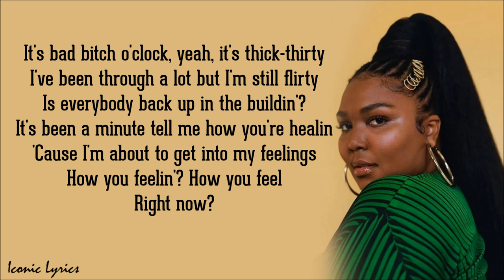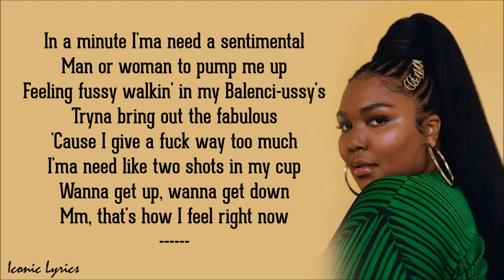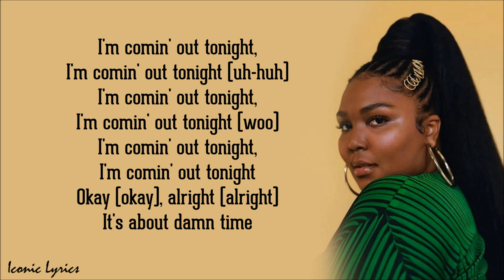About Damn Time - Lizzo (Lyrics) "In a minute I'ma need a sentimental" (Tiktok Remix)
About Damn Time - Lizzo (Lyrics) "In a minute I'ma need a sentimental"

[Intro]
Anyway

[Verse 1]
It's bad bi*** o'clock, yeah, it's thick-thirty

[Pre-Chorus]
Bi***, I might be better

[Verse 2]
Feelin' fussy, walkin' in my Balenci-ussys
Tryna bring out the fabulous
'Cause I give a f*** way too much

[Bridge]
Bi***

[Outro]
Bi***
Yeah, yeah